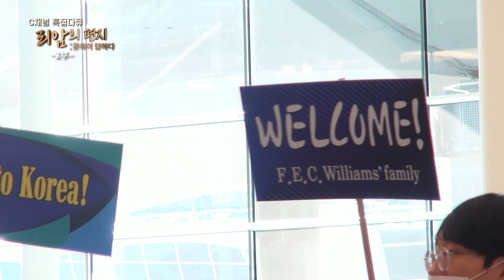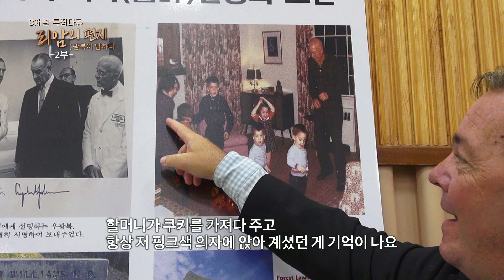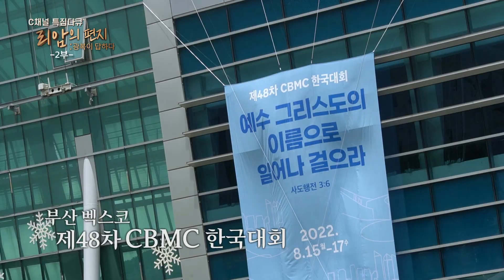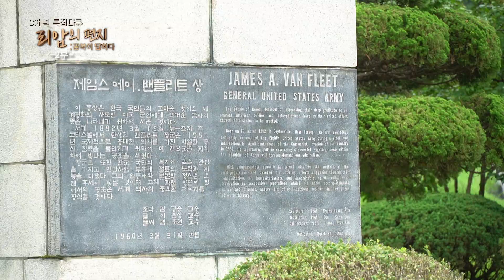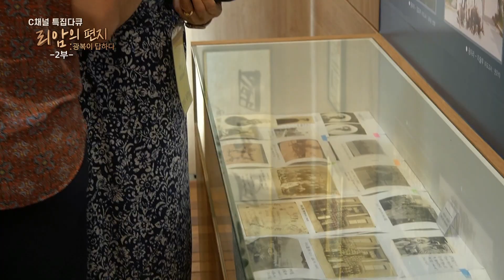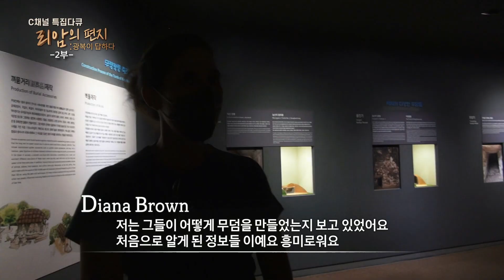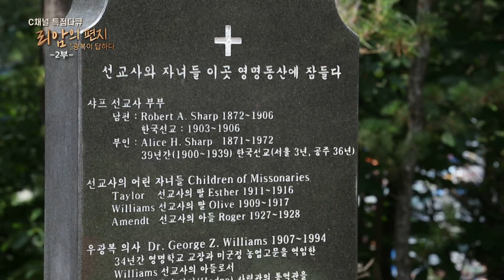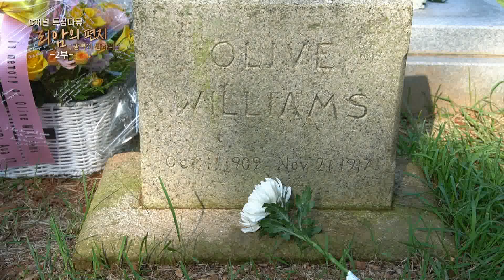리암의 편지 : 광복이 답하다 (2부) APGALL0002